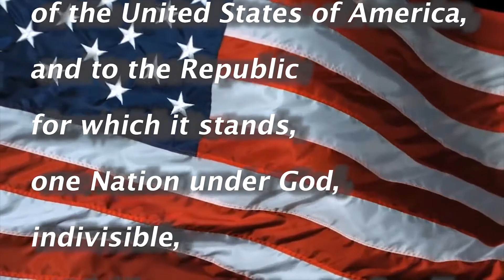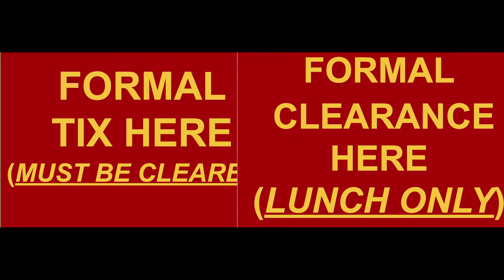SCHS broadcast 1/10/20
SCTV